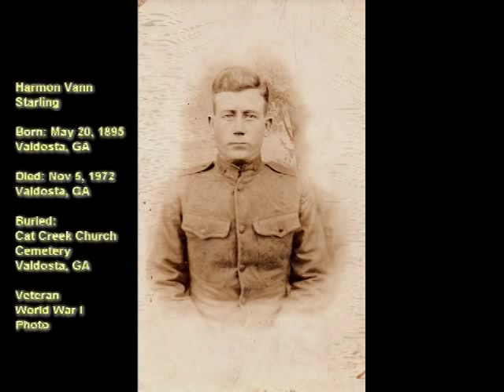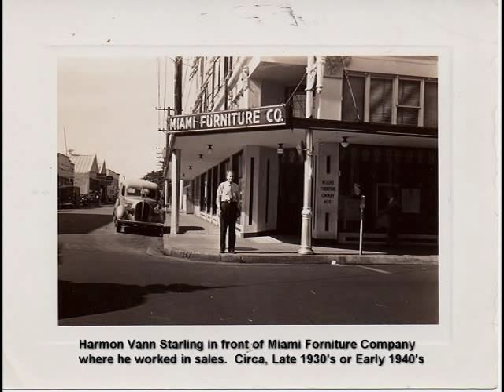Harmon Vann Starling - A Photo History.mpg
A Photo History of the Starling Family of Valdosta Georgia